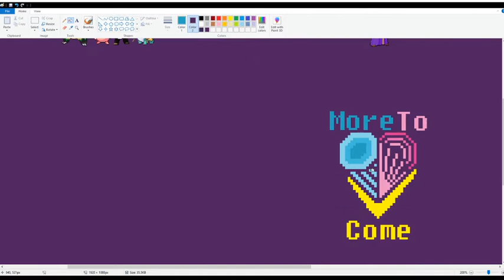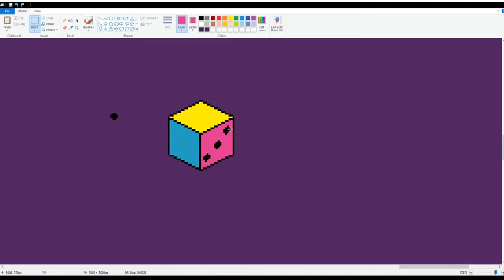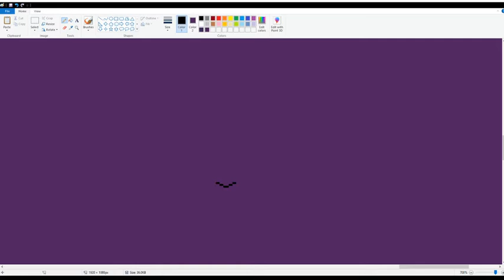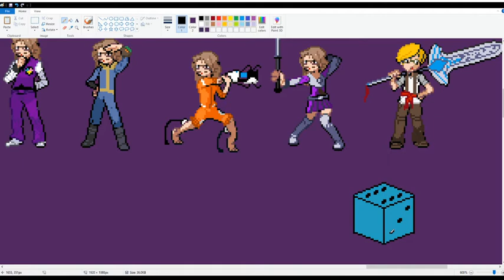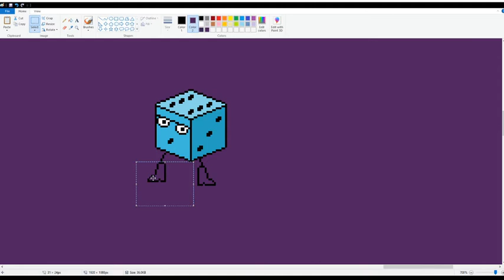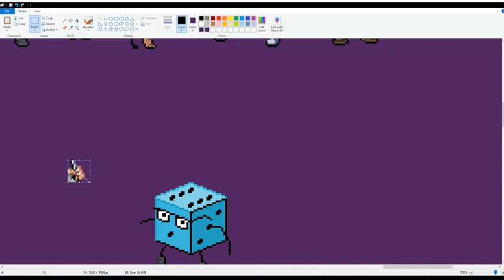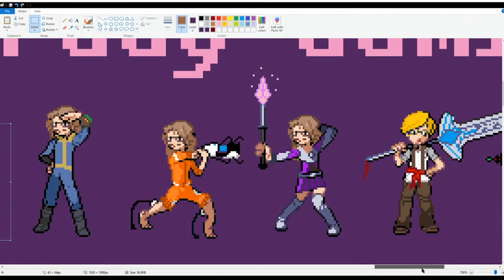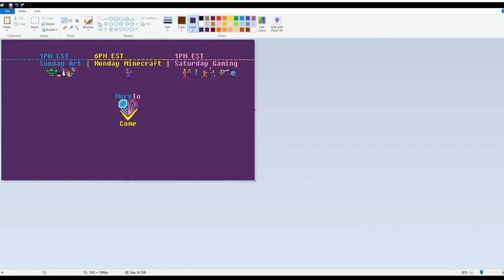Dicey Art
We make some art for my banner, as well as my Dice-sona!